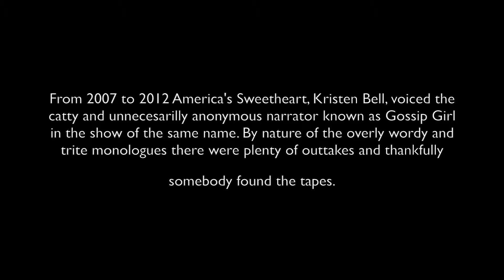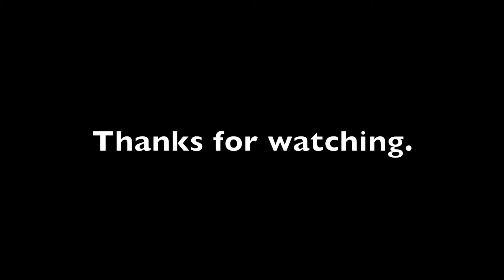Rejected Gossip Girl V.O. EP 2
More outtakes from the series that inspired a generation of rich white kids.